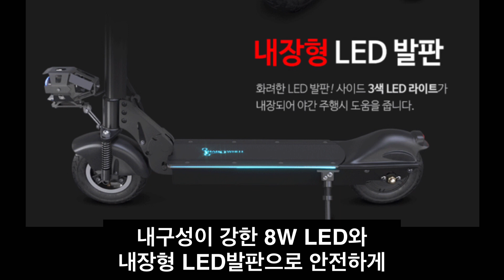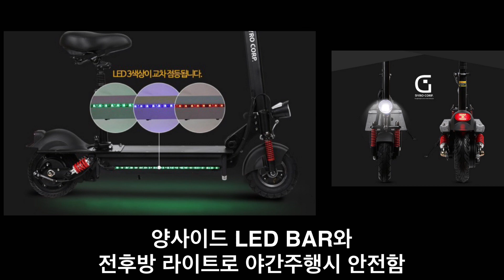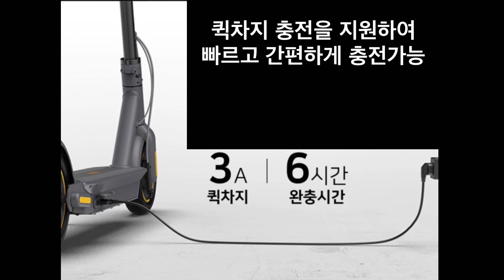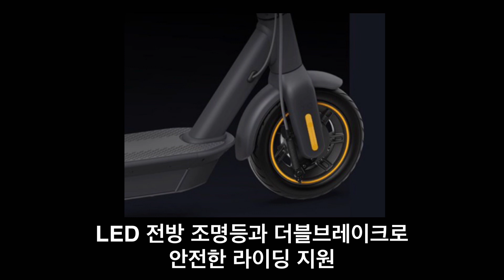2021년 60km이상 전동킥보드 판매순위 top3 특징 비교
2021년 4월 기준 순위 입니다.
추후 기간에 따라 가격 및 순위가 변동될 수 있습니다.

2위 - 자이로콥 전동스쿠터 G에어 PLUS

더 많은 제품을 보고 싶으신분들은 아래에 링크를 참고해 주세요.

- 쿠팡파트너스를 통해 발생 하는 작은 수익은 채널 운영에 큰 도움을 줍니다.